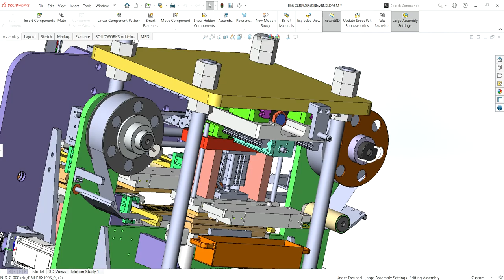Automatic insulation film cutting equipment-industrial 3D model : machine-world.net P225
industrial 3D model Automatic Insulation Film Cutting and Cutting Equipment The equipment is composed of automatic feeding mechanism, automatic film release and collection mechanism, cutting mechanism, alignment and pressing mechanism, unloading mechanism and so on.
3D model Design software: SolidWorks
3D model Version/edit:2019 [editable, with parameters]
3D model File format: Sldprt Sldasm